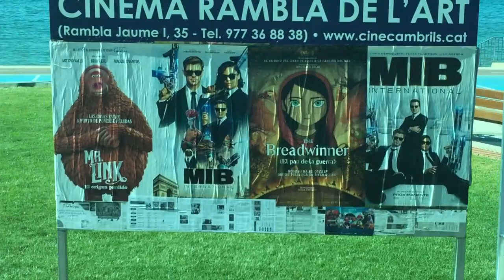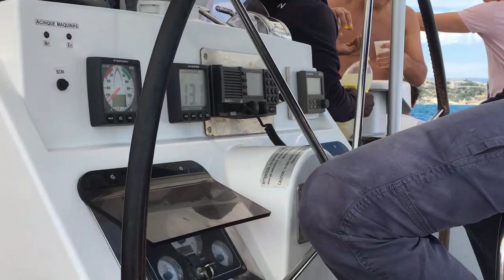Ocean Fly Catamaran | Cambrils | Spain Vlog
I hope you are enjoying my Salou videos so far. This one is a day out on the Catamaran boat.
We did go last year and it was really busy, I thought this year would be different but it was busy again.

Unfortunately, Kelly didnt enjoy it last time so she sat out for this one and stayed back at the hotel.